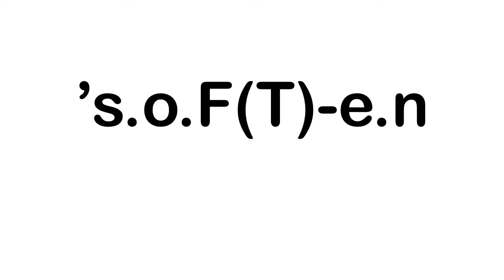s.o.F(T)-e.n - Blending Guide